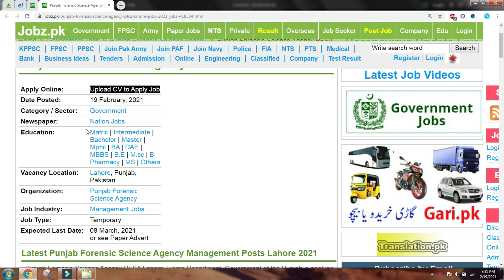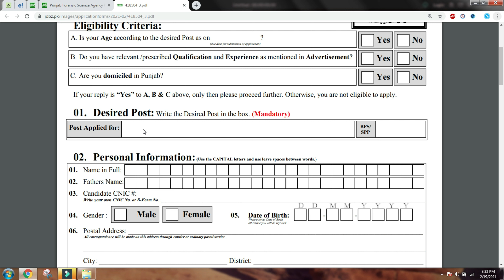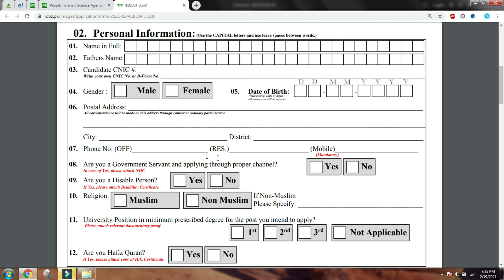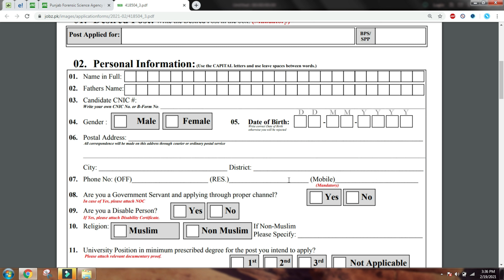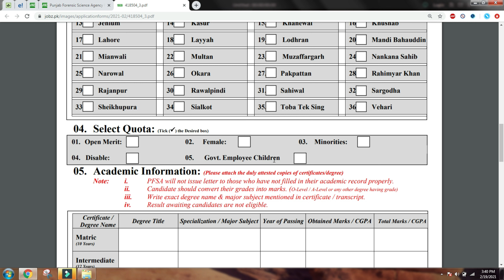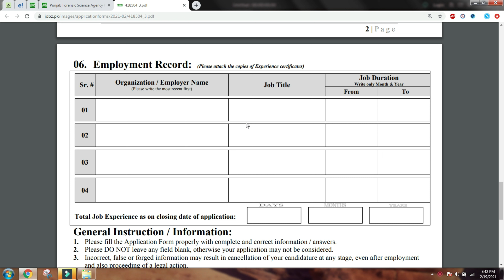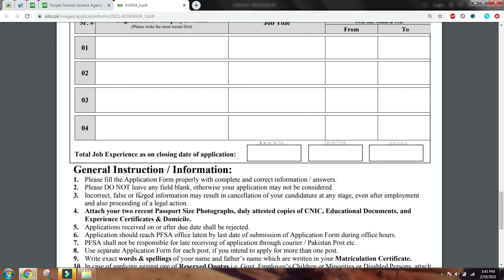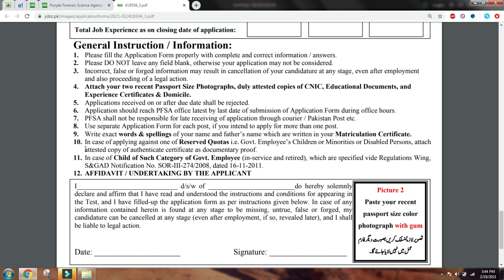Punjab Forensic Science Agency PFSA Jobs Open Download and Fill Application Form in Pakistan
In this video you will see how to open the latest Jobs Application Form of Punjab Forensic Science Agency PFSA Lahore. After
watching this video you will be able to Open, Download and Fill The Application Form For Punjab Forensic Science Agency PFSA
Latest Jobs & you would also be able to know How to Apply for these vacancies.

Punjab Forensic Science Agency PFSA Jobs Application Form Feb 2021,
Punjab Forensic Science Agency PFSA Latest Jobs 2021,
Punjab Forensic Science Agency PFSA Application Form,
How To Fill Jobs Application Form of Punjab Forensic Science Agency PFSA,
Punjab Forensic Science Agency PFSA Jobs,
Jobs Application Form of Punjab Forensic Science Agency PFSA,